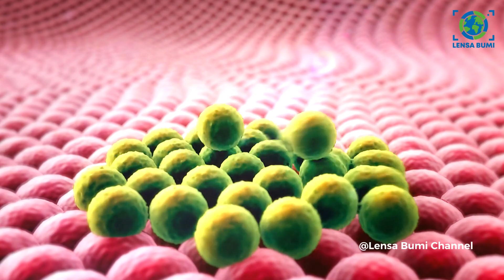Menebar Teror di Lautan ‼️ Fakta Hiu Putih Sang Predator Laut yang Disegani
Menebar Teror di Lautan ‼️ Hiu Putih Sang Predator Bawah Laut yang Mematikan ‼️ Ini Fakta Hidupnya
LENSA BUMI adalah channel yang membahas tentang jelajah alam, baik yang unik, aneh, dan macam-macam hal populer yang menakjubkan untuk dipelajari untuk menambah ilmu pengetahuan tentang alam.

LENSA BUMI terdiri dari berbagai pembahasan fenomena alam liar di bumi dengan berbagai aspek geografi yang dikemas dalam bentuk berita, tips dan trik, serta fakta dan peristiwa menarik seputar alam di bumi yang terjadi di nasional Indonesia maupun dunia.

Tinggalkan jejak dan panji petualangan kita dengan hal baik dan lestari.

fakta hiu putih,
fakta hiu paus,
fakta tentang paus orca,
tentang hiu putih,
fakta hiu banteng,
kenapa hiu takut sama paus orca,
kenapa hiu putih takut paus orca,
diserang hiu putih,
sisi terang hiu putih,
perbedaan megalodon dan hiu putih,
apakah ikan hiu haram,
gigi hiu putih,
hiu martil vs hiu putih,
hiu putih ditelan megalodon,
fakta tentang ikan paus,
fakta ikan hiu,
ikan hiu putih hitam,
jenis hiu di dunia,
jenis hiu air tawar,
hiu putih besar australia,
fakta menarik paus orca,
fakta unik paus orca,
apakah hiu paus berbahaya,
fakta hiu megalodon masih hidup,
fakta tentang hiu megalodon